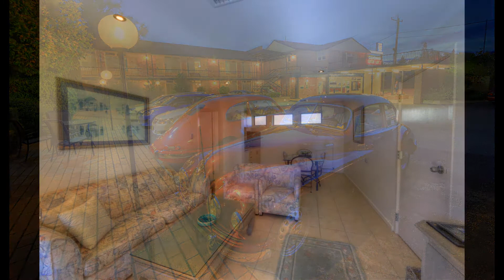Cooma Motor Lodge Motel Presented by Peter Bellingham Photography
Offering free Wi-Fi and free parking, Cooma Motor Lodge Motel is located in the Snowy Mountains region. It offers a restaurant and bar with a fireplace. All rooms offer a flat-screen TV and a work desk.

Cooma Motor Lodge is just 3 minutes' drive from the Snowy Hydro Discovery Centre. Kosciuszko National Park is 80 km away and the Thredbo and Selwyn snowfields are both 100 km away.

All rooms include a refrigerator, a wardrobe and tea/coffee making facilities. Each has a private bathroom with a shower and hairdryer. Central heating and air conditioning are standard in all rooms.

The Lodge Restaurant offers dinner 7 nights a week, featuring a menu of Australian and Thai cuisine. Breakfast is available upon request. The bar offers a selection of beer, wine and spirits.

Cooma Motel is located next to the Rhythm Snow Sports ski equipment store and is within 5 minutes' walk of other shops and cafes.